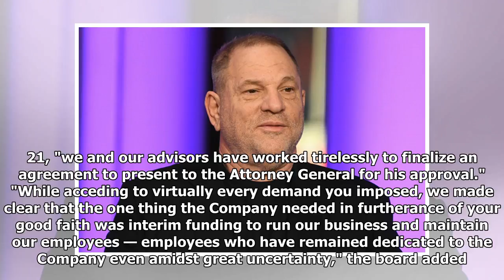The Weinstein Company Files for Bankruptcy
The Weinstein Company, the movie studio co-founded by disgraced Hollywood executive Harvey Weinstein, has filed for bankruptcy. More specifically, Page Six reports that the studio filed for "bankruptc...